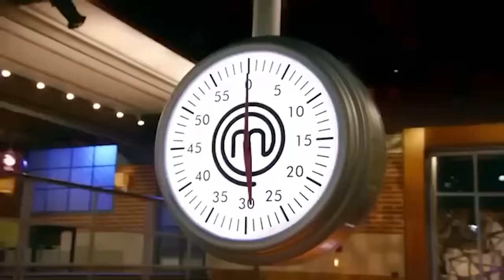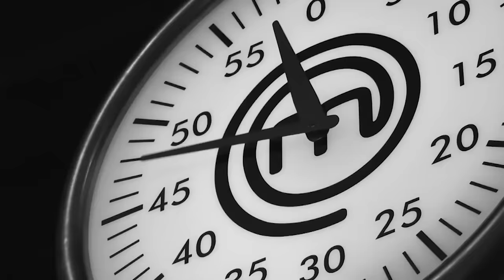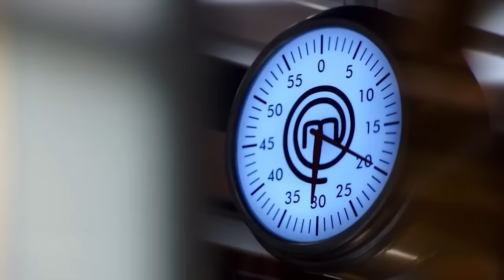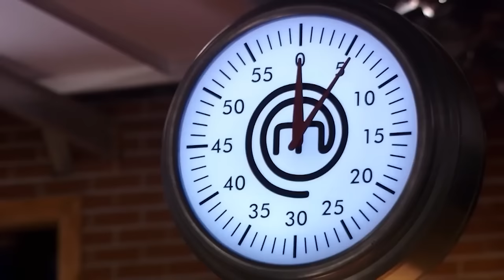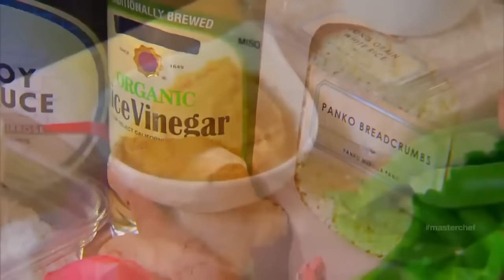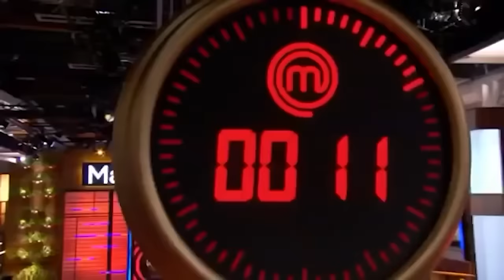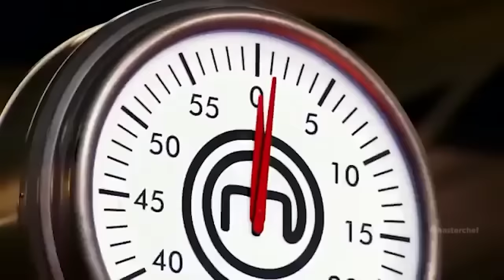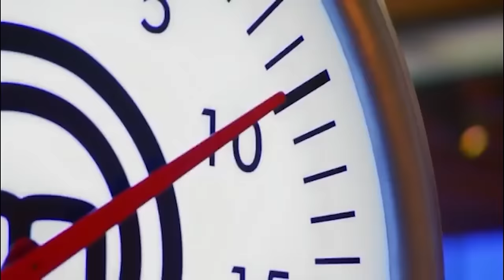DIRTIEST Moments in MasterChef HISTORY..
These are the most dirty moments in MasterChef history! Let me know your thoughts on this down below!